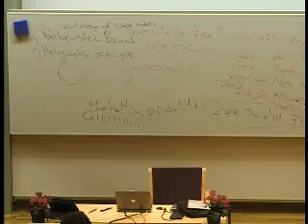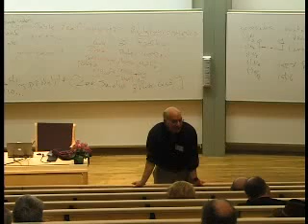Gregory Chaitin Lecture Mälardalen University 2005 Pt 6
Västerås, Sweden, 2005, Alan Turing Lecture on Computing and Philosophy
European Computing and Philosophy Conference, Mälardalen University.

Epistemology as Information Theory: From Leibniz to O
G. Chaitin, IBM Research
Alan Turing Lecture on Computing and Philosophy, E-CAP'05, European Computing and Philosophy Conference, Mälardalen University, Västerås, Sweden, June 2005.